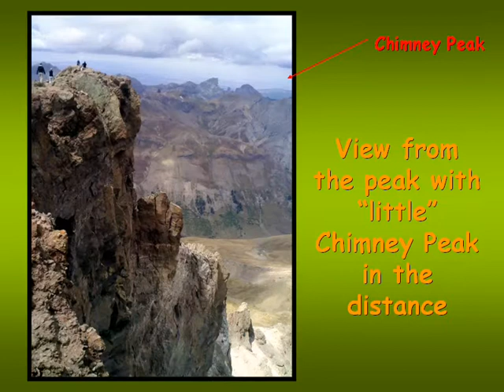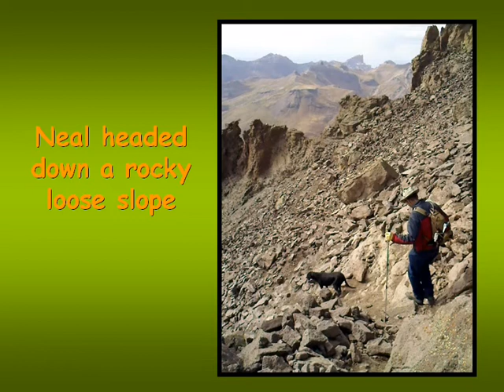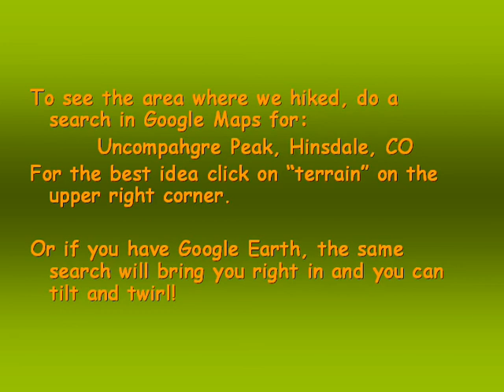Uncompahgre Peak Hike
Hike up to Uncompahgre Peak 2009